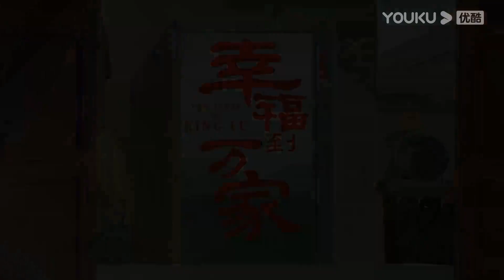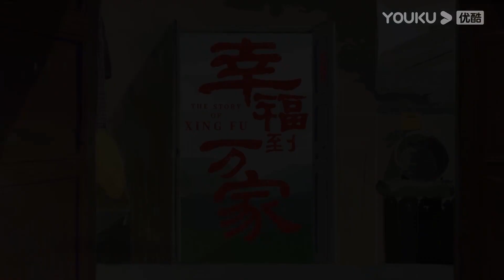【幸福到万家 The Story of Xing Fu】EP3-4预告：幸运遭男友逼问闹婚缘由情绪崩溃；幸福不畏强权，和万书记对峙！| 赵丽颖/刘威/唐曾/罗晋 | 都市励志剧 |优酷 YOUKU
★集数：40集

0:00 加入优酷会员，精彩抢先看
0:30 Join YOUKU membership to get early access